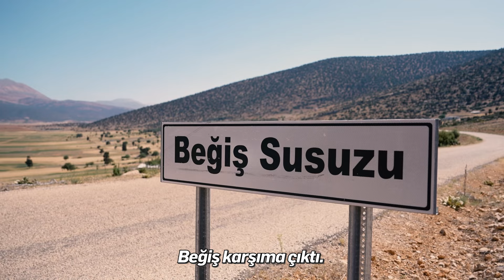Beğiş Susuzu'nda fidanlar yeşeriyor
Arıtma suyunun ilk kez tarımsal sulamada kullanıldığı Beğiş Susuzu'nda fidanlar yeşermeye devam ediyor.

Tarımsal hibelerimizle bahçe kuran üreticilerimiz terk edilen arazileri yeniden canlandırıyor.